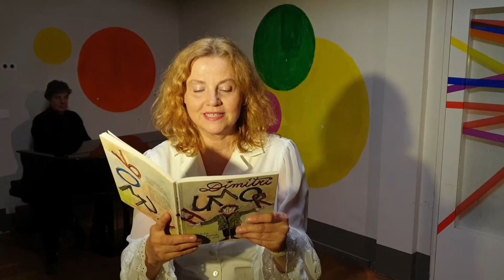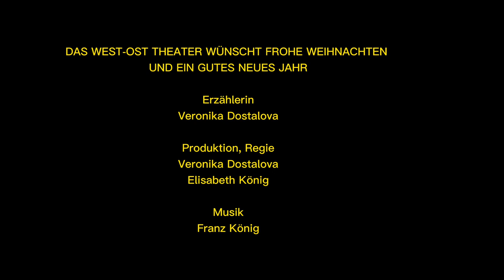Mit diesem kleinen Märchen wünsche ich Allen frohe Festtage!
Ein Märchen von Hans Bemmann - "Das ich nicht lache!" - Aus dem Buch von Dimitri " Humor". Eine Probe des West- Ost Theaters. Das Video mit dem Märchen ist auch für Kinder geeignet.